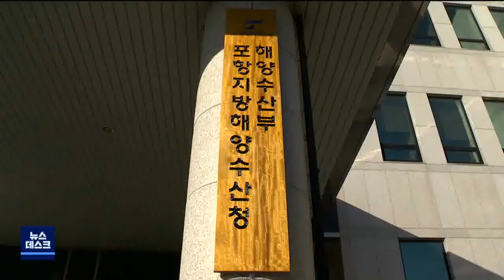영일만항-울릉 여객선 유치 나섰다-한기민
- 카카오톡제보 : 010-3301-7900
- 카카오톡ID : PHMBCJEBO